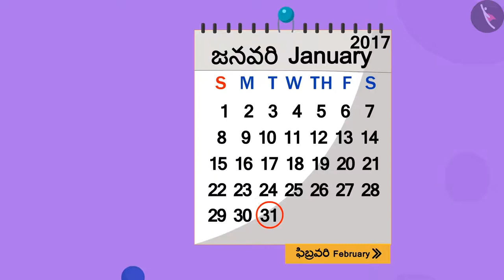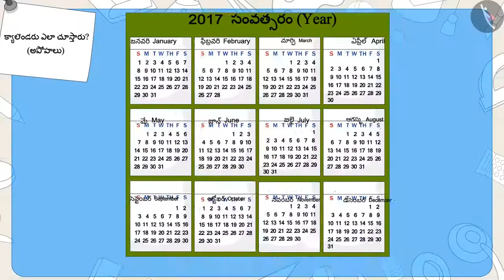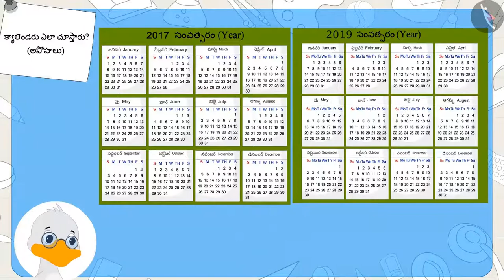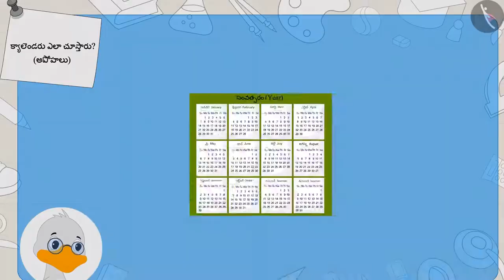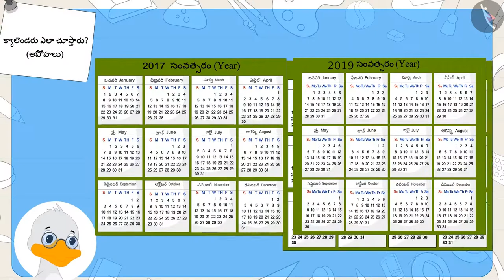క్యాలెండరు|Part 3/3|Calender|Telugu|Class 3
"క్యాలెండరు|Part 3/3|Calender|Telugu|Class 3 | సమయం మరియు క్యాలెండర్  | कक्षा 3 | NCERT | సమయంపై చర్చ

Estimation of weight(non standard units) | Time & Calendar | Grade 3 | NCERT | Time Goes on

Welcome to part 3 of Calender. In this video, we will discuss various misconceptions and/or common errors related to Calender.